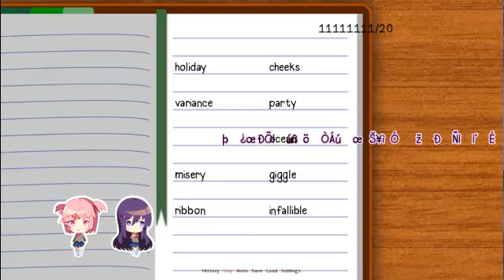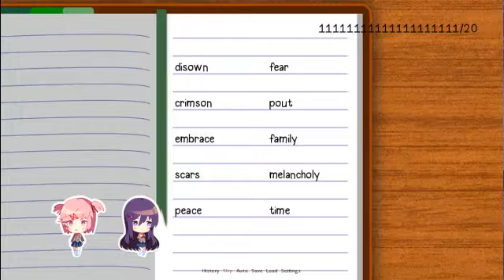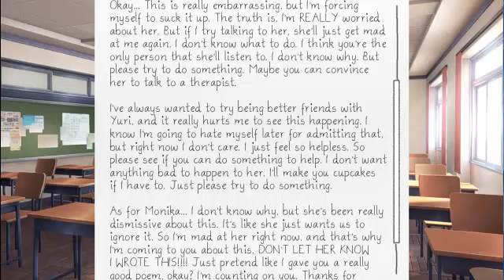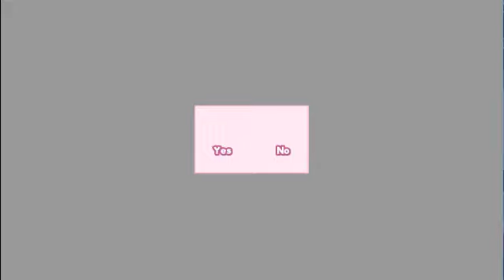Let's Play Doki Doki Literature Club Blind pt. 12 That's New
I seem to be missing a few scenes, not going back forget it.